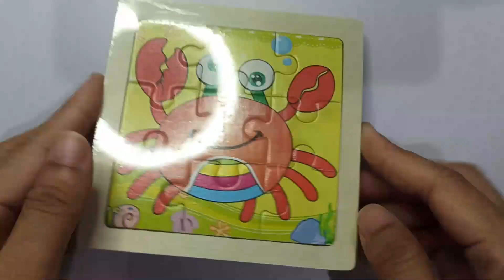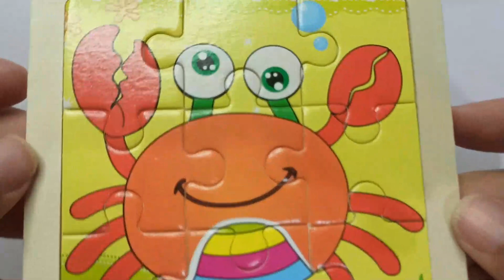Wooden Jigsaw Puzzle For Kids With Crab Character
Today, We are going to solve Wooden Jigsaw Puzzle For Kids With Crab Character!